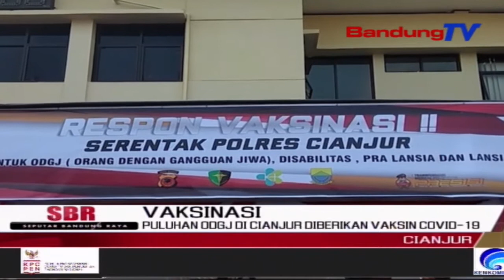Puluhan ODGJ Di Cianjur Diberikan Vaksin Covid-19 | SBR | BANDUNGTV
SBR | BANDUNGTV | FARHAT MUMTAZ | Puluhan orang dalam gangguan jiwa, di Kabupaten Cianjur, menjalani vaksinasi Covid-19 yang digelar di Mapolres Cianjur. Vaksinasi tersebut dilakukan untuk mengantisipasi penyebaran Virus Corona, di lingkungan rumah singgah khusus ODGJ.